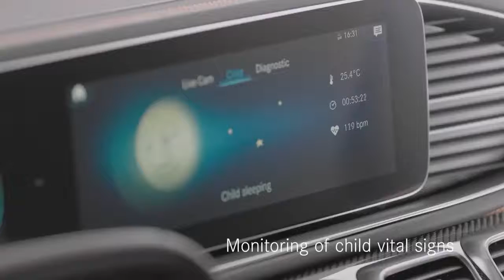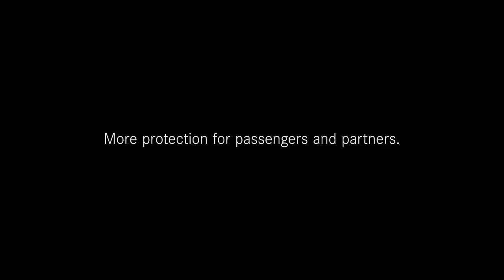01 Mercedes Benz Experimental Safety Vehicle ESF 2019 A Holistic Safety Concept